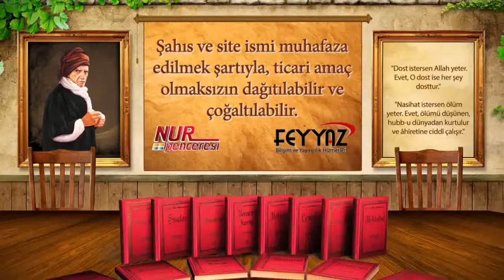Bazı insanların sakat veya eksik azalı yaratılmalarında şikâyet hakları var mıdır?